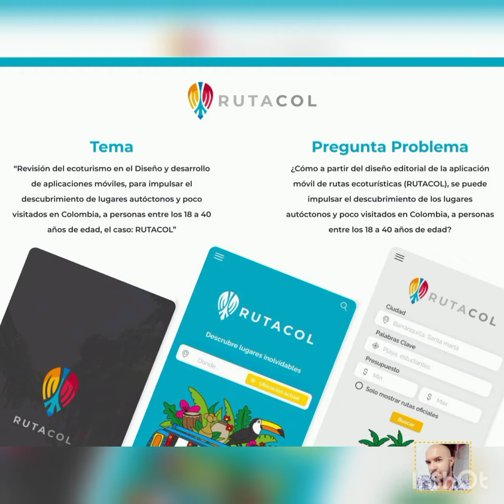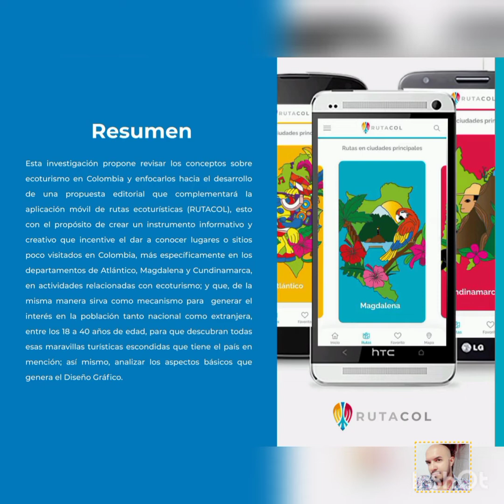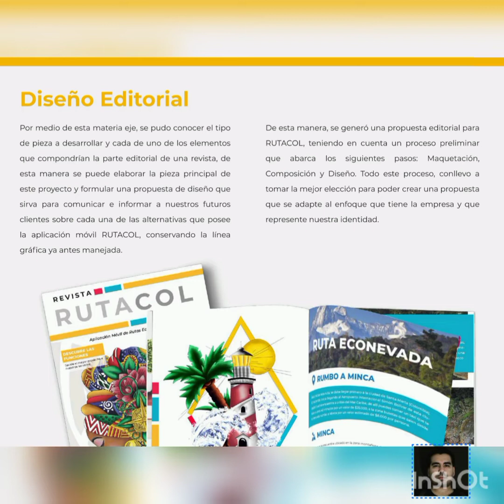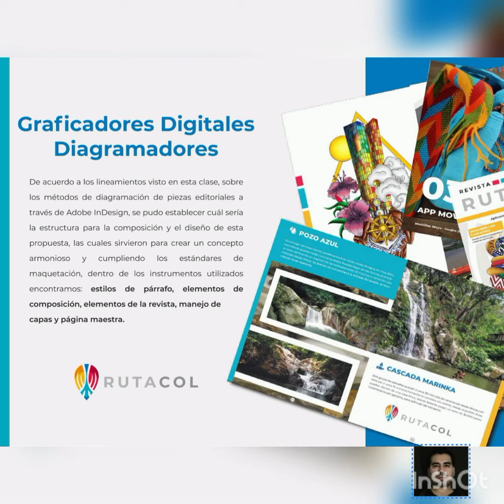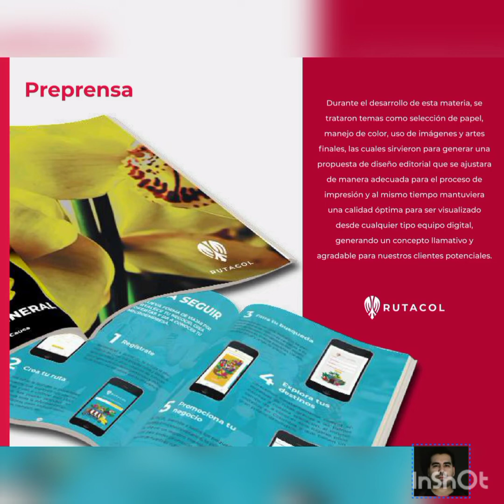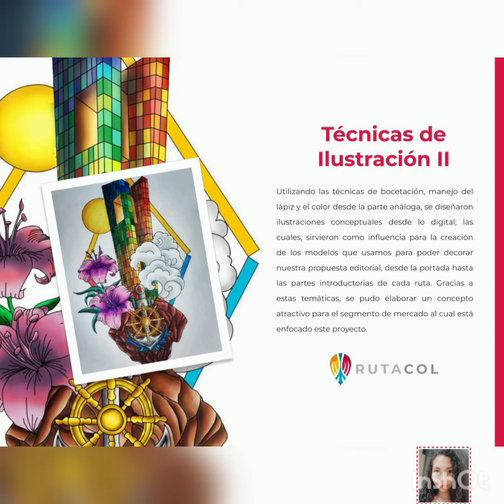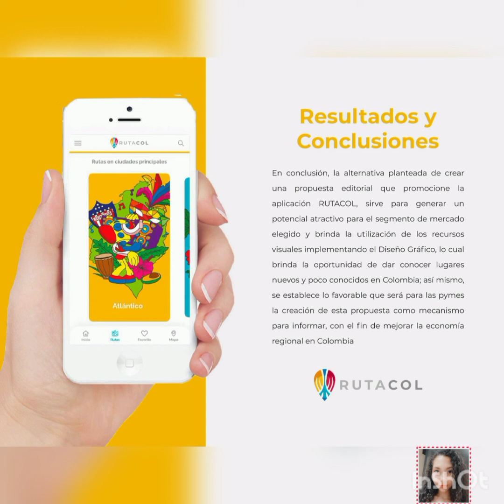VIDEO PONENCIA VI ENCUENTRO DE SEMILLEROS ECyBA CUN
“Revisión del ecoturismo en el Diseño y desarrollo de aplicaciones móviles, para impulsar el descubrimiento de lugares autóctonos y poco visitados en Colombia, a personas entre los 18 a 40 años de edad, el caso: RUTACOL"

AUTORES:
Juan Carlos Correa Barros, Paula Angélica Gómez Ramírez, Juan Camilo Cújar Bermúdez, Lorena Liceth Contreras Rosado.

SEMILLERO AINCOM

TUTOR: DIANA PAOLA ANGARITA

RESUMEN
Esta ponencia  tiene como objetivo revisar los conceptos sobre ecoturismo en Colombia y enfocarlos hacia el desarrollo de una propuesta editorial que complementará la aplicación móvil de rutas ecoturísticas (RUTACOL), esta se implementará una metodología descriptiva de tipo cualitativo a por medio de una revisión bibliográfica, lo cual permitirá indagar sobre la información recopilada y su relación con la investigación planteada, para finalmente proponer un concepto innovador que atraiga al consumidor y demostrar cómo su buena utilización puede generar un gran atractivo visual para el segmento de mercado el cual son las personas de 18 a 40 años de edad que sirva de incentivo para dar conocer lugares o sitios poco visitados en Colombia, relacionado con actividades que involucren el ámbito ecológico, el desarrollo turístico y la preservación del medio ambiente donde se desarrollan estas actividades. Esto con la intención de ser instrumento dinamizador en la económica de nuestro territorio.